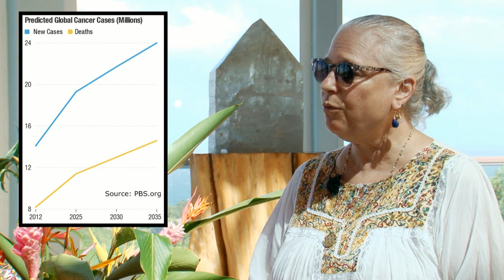Zen Honeycutt Interviews Dr. Bonnie Marsh on Maui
In November, 2015, The SHAKA Movement hosted Moms Across America (MAA) founder and director, Zen Honeycutt, for a tour of some of the “known” biotech test sites on Maui. Honeycutt was provided the opportunity to interview some of Hawai’i’s politicians, health care providers, moms and community leaders who have stood up to the companies responsible for poisoning paradise, its residents and visitors.

There are numerous restricted use chemical pesticides and herbicides used heavily on the islands to test chemical “tolerance on plants” with little regard for its effect on neighboring hospitals, schools and homes.

SHAKA & MAA are collaborating in unison on a plan to test residents on Maui and the mainland, respectively, in a program titled “Your Right to Health” in which participants will learn how much glyphosate (the cancer causing ingredient in Roundup) is in their urine.

The results will help create a data map of toxicity to assist in correlating chemical exposure to specific health and environmental issues and contribute to changing EPA policy and the future of farming.

In her talks, Ms. Honeycutt presents Moms Across America’s education and empowerment platform that has led millions of moms away from GMOs in favor of organic and sustainable solutions - choices that protect families and health.

Honeycutt has spoken around the world and before major corporations about “Our Right To Know,” the dangers of glyphosate, GMOs and their impact on children and health.

Honeycutt is taking SHAKA’s “Right to Health” platform to the Mainland while SHAKA is launching a public health registry for Maui residents, available here: